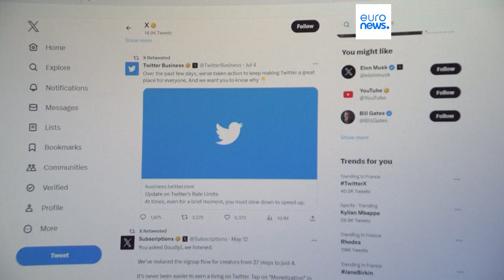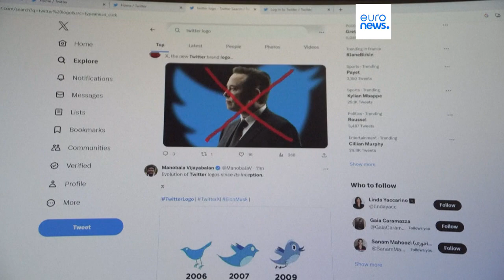Nachrichten des Tages | 19. Dezember - Morgenausgabe